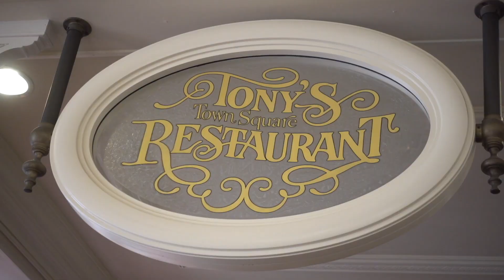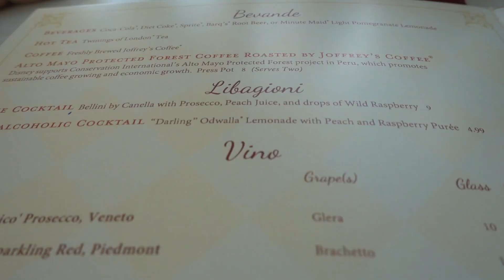Get the Best Fireworks Spot at Magic Kingdom!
HOW TO GET THE BEST SPOT FOR THE FIREWORKS!!: We got to watch the Magic Kingdom fireworks in the front row right front of the castle! It was amazing! If you want to get in the front row make sure your in front of the castle an hour early. The front of the caste will be roped off. You can sit down and relax for a bit.They open the rope about 10 mins before the start.
You can also watch them from the Contemporary Resort.

Send Mail to:
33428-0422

My Gear:
VLOG Camera Sony RX100 V:

Drone! DJI Mavic Pro 4K Drone:

Awesome Cheap 4K Camera!:

Microphone with Windmuff:

Gorilla Pod Bendy Tripod:

My Favorite Camera Accessory: